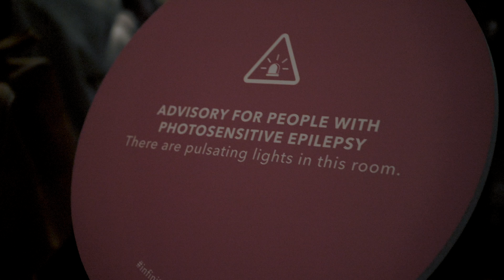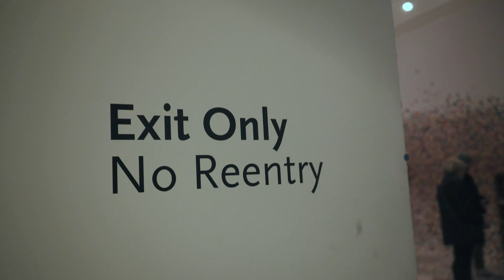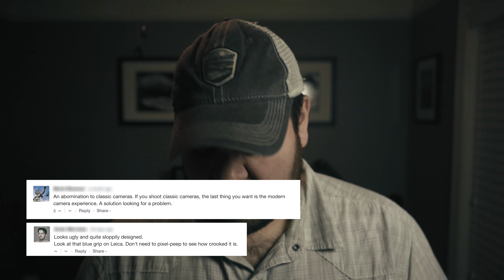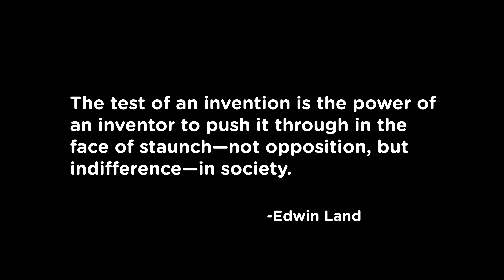Be Creative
Final thoughts for 2018/First thoughts for 2019:
Don't be afraid to be creative. You won't make everybody happy. There will be haters that won't like your content. Don't let them stop you.

Vlogging equipment:
-Sony a7 III
-Sony 28-70 f/3.5-5.6 FE